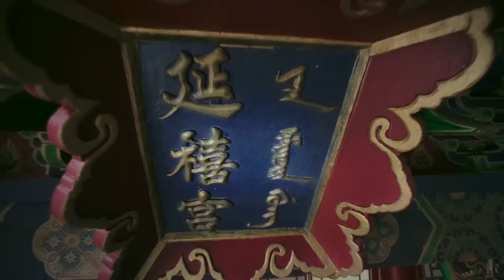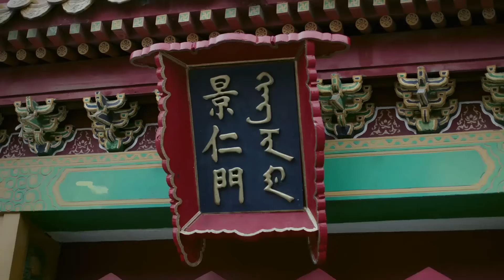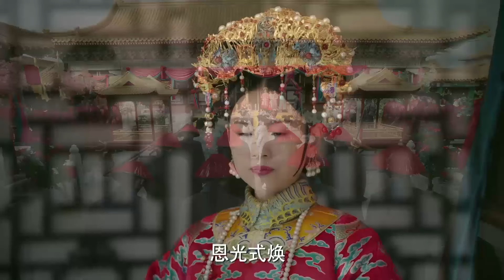收到自己被打入冷宮的消息，如懿心灰意冷，對皇帝失望透頂！周迅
剧名（Drama Name）：如懿傳 RuyisRoyalLoveinthePalace

【劇情簡介】該劇講述了烏拉那拉·如懿與乾隆皇帝愛新覺羅·弘曆從恩愛相知到迷失破滅的故事。